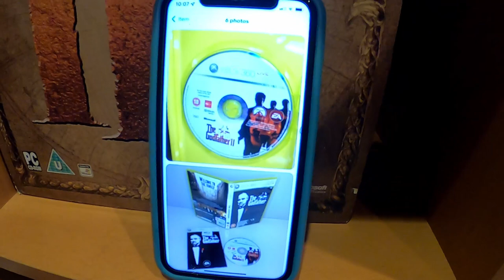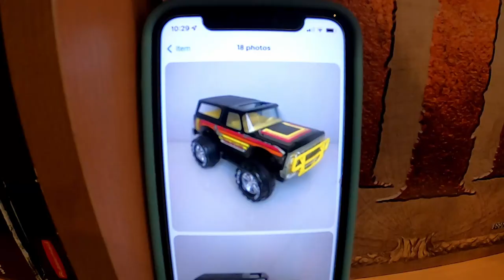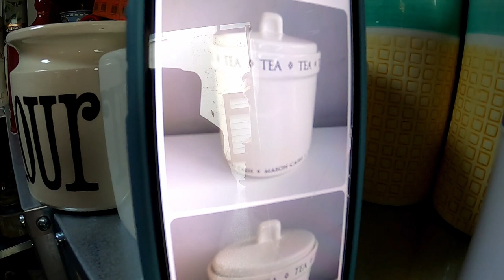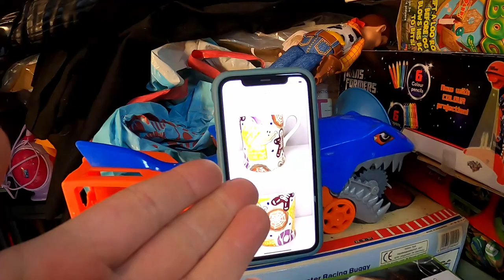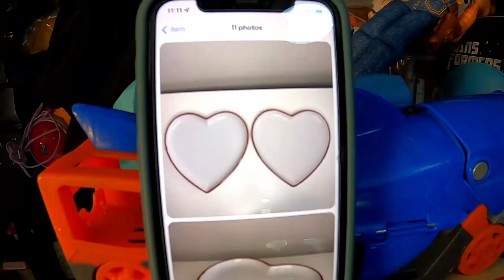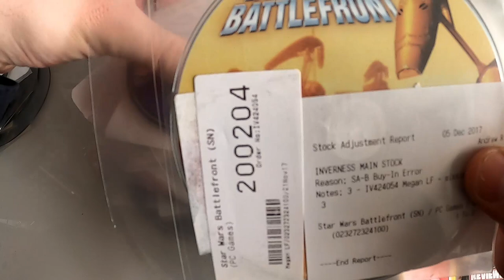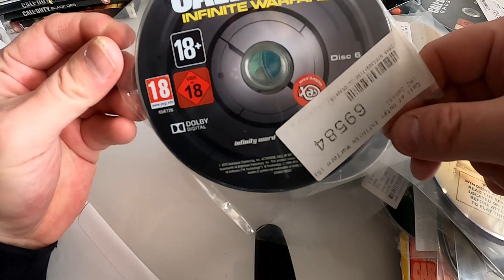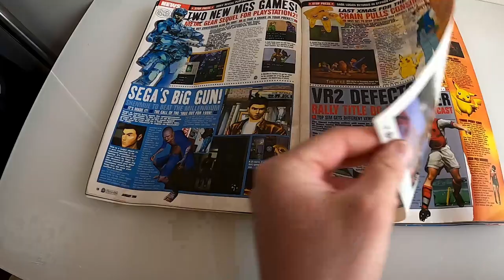Harry Potter Stuff Selling Well Right Now - Reselling - EBay - Fylde Coast Flips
Quick sales round up and I'm saved by another reseller!

If you have any questions don't hesitate to ask down in the comments.